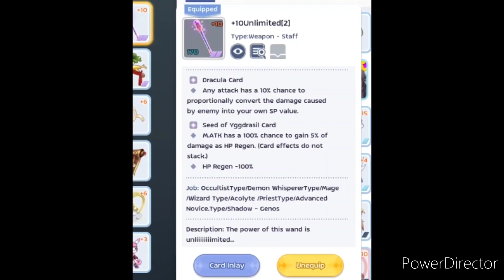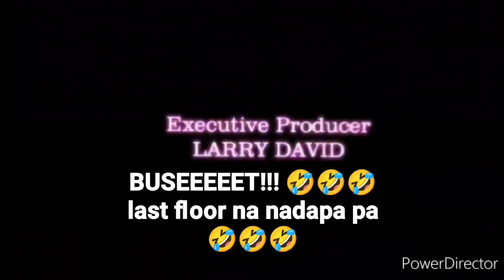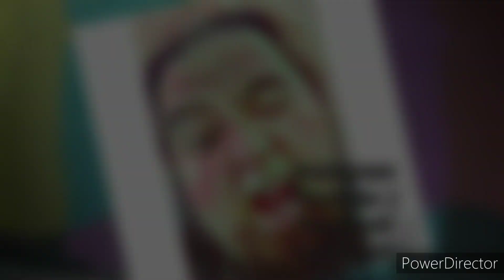GENOS (seed of yggdrasil card +dracula card)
Ragnarok Mobile

testing GENOS "ORA+EC+DRAGON SKELETON"

salamat/thanks

Game: Ragnarok Mobile
Server: Sea
Os: Android/iOS/emulator